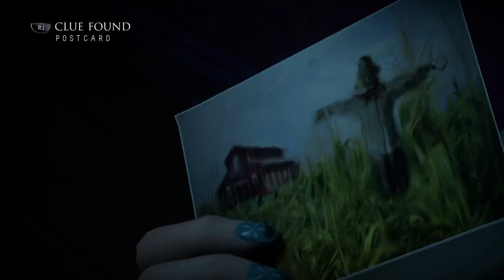Until Dawn playthrough feat my friend pt6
Nice